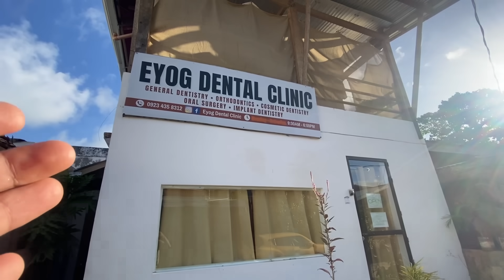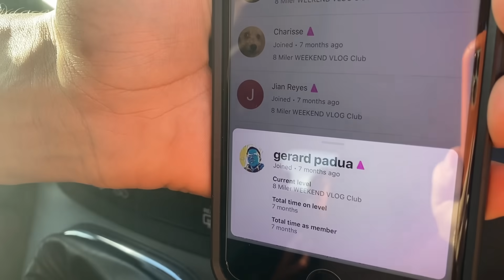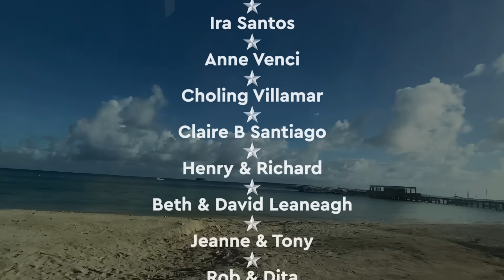🇵🇭 GOOD NEWS for foreigners living in Philippines!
Visa problems are about to become a thing of the past here on Siargao island. Coming soon March 2024! Siargao's own immigration office. Let's go look

▶ FAQ'S